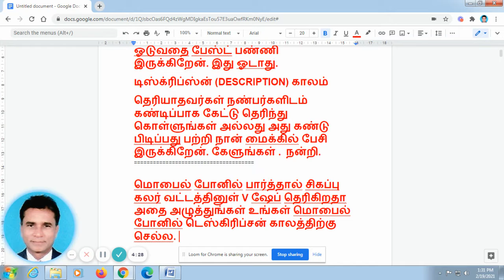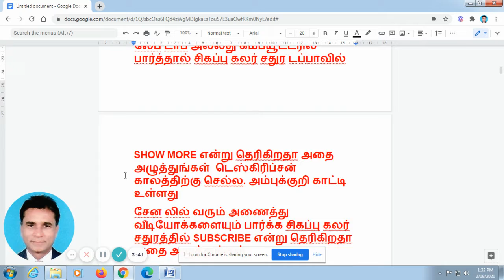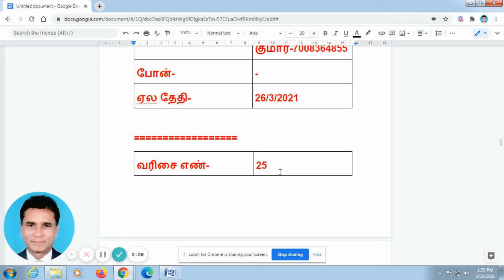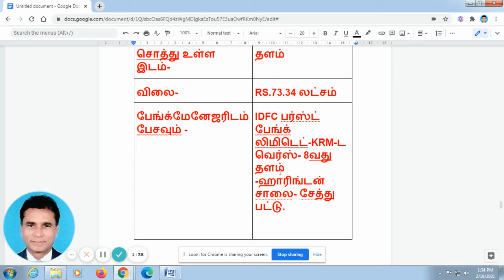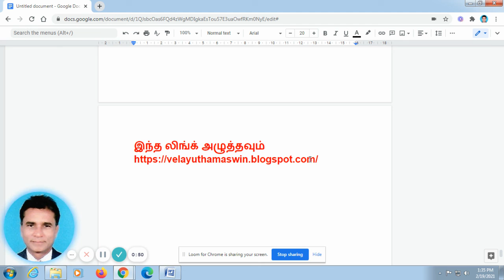VA BANK VIDEOS 469 -சென்னை பேங்க் சொத்துக்கள் ஏல விற்பனை -19/2/2021.-- ஏல தேதி உள்ளே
வரிசை எண்- 21
சொத்தின் முகவரி -
 பாக்ராஜ் நகர் -பாரதியார் தெரு -மாதவரம்
சொத்தின் உரிமையாளரின் பெயர்- அல்லது பாரோவர் பெயர்- ஸ்ரீ லட்சுமி என்டர் ப்ரைசஸ்
பேங்க்மேனேஜரிடம் பேசவும் - இந்தியன் ஓவர்சீஸ் பேங்க்- அமிஞ்சிக்கரை பிராஞ்சு
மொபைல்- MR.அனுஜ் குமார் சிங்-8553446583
போன்- -

வரிசை எண்- 22
சொத்தின் முகவரி -
 பொன்னியம்மன் கோவில் தெரு- சோழிங்கநல்லூர்.
சொத்தின் உரிமையாளரின் பெயர்- அல்லது பாரோவர் பெயர்- V. டிஜிட்டல்

வரிசை எண்- 23
சொத்தின் முகவரி -
 4வது மெயின் ரோடு- நேரு நகர் -அடையாறு
சொத்தின் உரிமையாளரின் பெயர்- அல்லது பாரோவர் பெயர்- சிப்பி மெடிக்கல்ஸ்
பேங்க்மேனேஜரிடம் பேசவும் - இந்தியன் ஓவர்சீஸ் பேங்க்- இந்திரா நகர் பிராஞ்சு
மொபைல்- MR. தேஷ் ராஜ் -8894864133
போன்- -

வரிசை எண்- 24
சொத்தின் முகவரி -
 JV நகர்-தந்தை பெரியார் நகர் பக்கம்- பள்ளிக்கரணை
சொத்தின் உரிமையாளரின் பெயர்- அல்லது பாரோவர் பெயர்- MR.முத்து
பேங்க்மேனேஜரிடம் பேசவும் - இந்தியன் ஓவர்சீஸ் பேங்க்- திருவான்மியூர் பிராஞ்சு
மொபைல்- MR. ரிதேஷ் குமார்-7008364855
போன்- -

வரிசை எண்- 25
சொத்தின் முகவரி -
 கிருஷ்ணா அவனியூ -கரணை புதுச்சேரி-
கூடுவாஞ்சேரி.
சொத்தின் வகை- வில்லா
பரப்பளவு- நிலம் -1149-பில்டிங் -1109 சதுர அடி
சொத்தின் உரிமையாளரின் பெயர்- அல்லது பாரோவர் பெயர்- GM டிரேடேர்ஸ்.
பேங்க்மேனேஜரிடம் பேசவும் - இந்தியன் ஓவர்சீஸ் பேங்க்- மேற்கு மாம்பலம் பிராஞ்சு
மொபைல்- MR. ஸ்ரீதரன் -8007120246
போன்- -

வரிசை எண்- 26
சொத்தின் முகவரி -
கூடுவாஞ்சேரி.
சொத்தின் வகை- வில்லா
பரப்பளவு- நிலம் -1149-பில்டிங் -1143 சதுர அடி

வரிசை எண்- 27
சொத்தின் முகவரி -
கூடுவாஞ்சேரி.
சொத்தின் வகை- வில்லா
பரப்பளவு- நிலம் -1152 -பில்டிங் -1214 சதுர அடி

வரிசை எண்- 28
சொத்தின் முகவரி-
 சேலையூர்
சொத்தின் வகை- இரட்டை மாடி வீடு வில்லா
பரப்பளவு- 1930 சதுர அடி
சொத்து உள்ள இடம்-
 தளம்
பேங்க்மேனேஜரிடம் பேசவும் - IDFC பர்ஸ்ட் பேங்க் லிமிடெட்-KRM-டவெர்ஸ்- 8வது தளம் -ஹாரிங்டன் சாலை- சேத்து பட்டு.

வரிசை எண்- 29
சொத்தின் முகவரி -
 சென்னை பை பாஸ் ரோடு- திருத்தணி- திருவள்ளூர்
சொத்தின் உரிமையாளரின் பெயர்- அல்லது பாரோவர் பெயர்-
 நூர் பாஷா அவர்கள்
பேங்க்மேனேஜரிடம் பேசவும் - கனரா பேங்க்-113,எம்.பி.எஸ்.சாலை- திருத்தணி-631209

வரிசை எண்- 30
சொத்தின் முகவரி-
 பல்லவட கிராமம்- கும்மிடிப்பூண்டி
 MR.செங்கல்வராயன்
பேங்க்மேனேஜரிடம் பேசவும் - கனரா பேங்க்- 365, மாதர் பாக்கம் ஹை ரோடு- மாதர் பாக்கம்- திருவள்ளூர்.